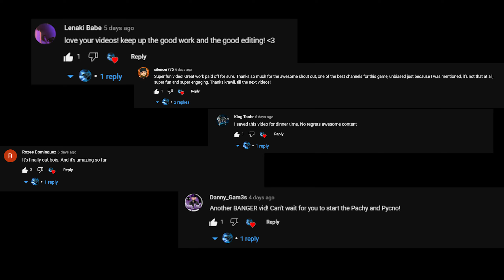2000 SUBSCRIBERS SPECIAL - I Celebrate in PATH OF TITANS !!! - *** TEASER *** - INSANE ACTION!!!!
Hey Guys !

This is the teaser for my 2000 special celebration video.
You will not want to miss this one guys, some would say it's gonna be even better than any of my other Path of Titans videos.
I'm doing this to thank the fans of the series for being so amazing and loyal and supportive so of course i'm gonna work hard to make it into something the fans of the series will enjoy !